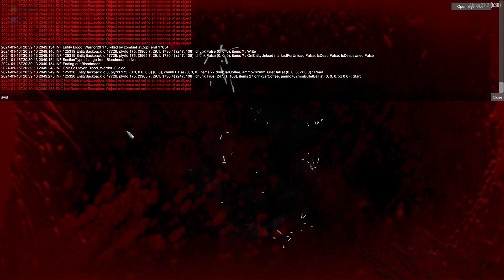7 Days to Die - MezePower im Zombieland 17 / The FunGamer